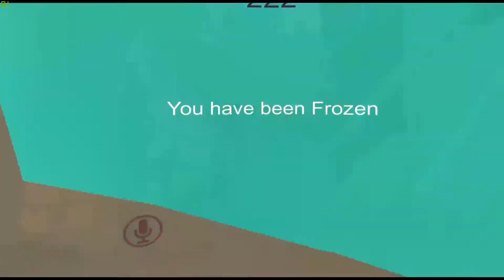FREEZE TAG WITH THE BOIS | VRchat funny moments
if you have some spare cash go ahead and donate to this amazing no kill shelter featured on the mrbeast channel